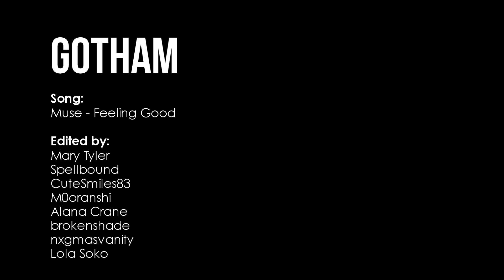Gotham Collab || Feeling Good || Villains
Thanks to all amazing people who participated in this collab!

PART 9: Mine - Victor Zsasz

Song: Muse - Feeling Good
Footage: Gotham